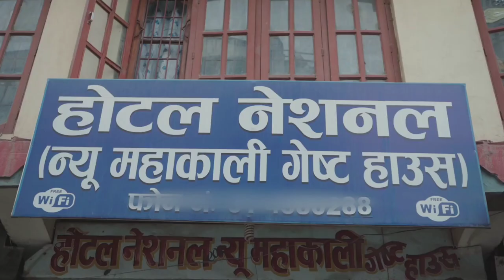Tui Kothay (তুই কোথায়)| Muza | Hayat Mahmud | New Bangla Song 2021 | Music video 2021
Presenting the Bangla Romantic Song 2021 - Tui Kothay ( তুই কোথায় )

Directed : Hayat Mahmud Rahat
Tune & Lyrics : Muza
Singer : Muza
Starring : Tawhid Afridi & Anika Zaman
Chief Ast. Director : Foysal Mahmud
Production Manager : Ishaan Naim
Ast. Director : Peal Arafat, Towhid hasan

Owner  :- Soikat Jamil (Himel)

►VIDEO CREDITS -
Song - Kathmandu Bazar
Cinematographer - Jitu Tamang
Stylist - Nina
MUA - Asmita Rai
Wardrobe - Sabin Dhungana (Basundhara Collection)
Light Technicians - Suman Shrestha, Mohan Shrestha, Gautam Shrestha, Ramesh Parajuli & Anil

'Tui Kothay (তুই কোথায়)' Lyric :-

Akashe akashe
Batashe batashe
Jebhabe jebhabe
Bol Na tui kothai
Akashe akashe
Batashe batashe
Find a way anyway

Prothi din
Boshe thaki ami
Tor bashar niche
Mon bhule na
toke bondhu
Shath bochor pore
Kibhabe je bachi
Kibhabe je thaki
Kibhabe je hashi
Ore amar pagli
Tell me why left me
Girl I’m feeling empty
Every night I can’t sleep
Baby please help me

Akashe akashe
Batashe batashe
Jebhabe jebhabe
Akashe akashe
Batashe batashe

Mone ache tor chanel
Skin so caramel
girl you always looked well
Mone ache all the long drives
Rickshaws and bus rides
Those were the good times
Jhal muri tar pore movie
Ami shakib khan
Tui moushumi
I save you then
you save me
Prem shuro holo
Baki history
Now I’m lost and can’t find you
Years passed but still no clue
Maya kore ki korlam bhul
Shudo ekbar shunbar de tor shoor

Akashe akashe
Batashe batashe
Jebhabe jebhabe
Akashe akashe
Batashe batashe